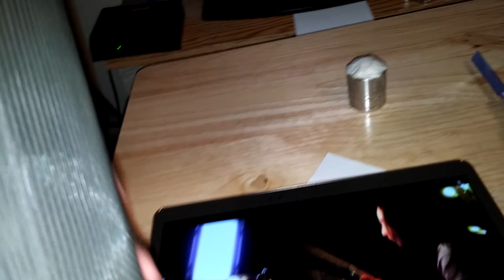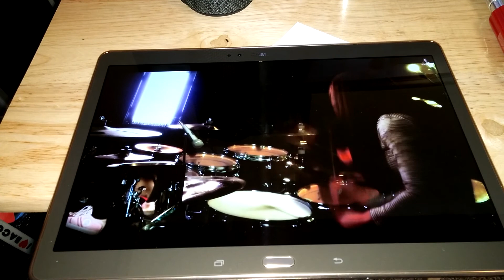All from .T...mobile galaxy S tab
All from .T...mobile galaxy S and ue boom speekers